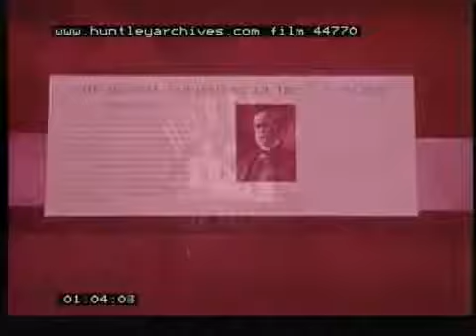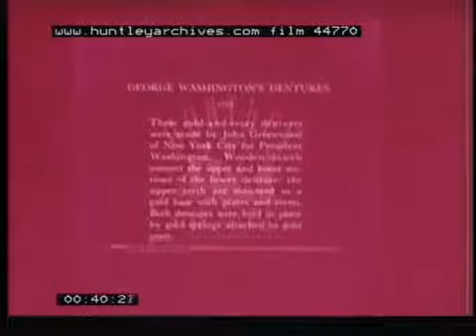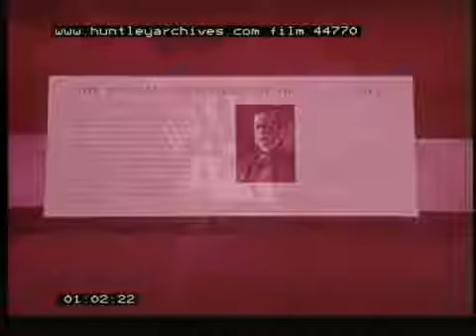Dentistry Examined, 1960s Film 44770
History of dentistry at the Smithsonian museum followed by help for dentists when thinking about posture. Saving dentists from bad backs and dental nurses from posture problems. The advise.

History of dentistry at the Smithsonian museum followed by help for dentists when thinking about posture. Saving dentists from bad backs and dental nurses from . History of dentistry at the.

From the Kinolibrary Archive Film collections. To order the clip clean and high res or to find out more visit . Clip ref. KLR1246. CU Woman with red lipsticks mouth,.